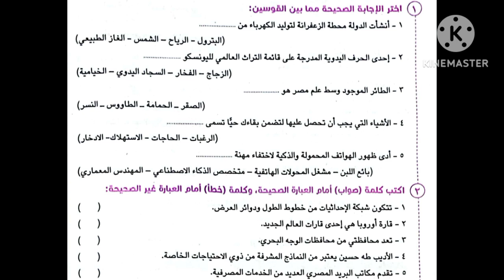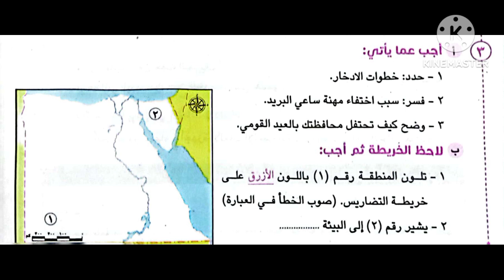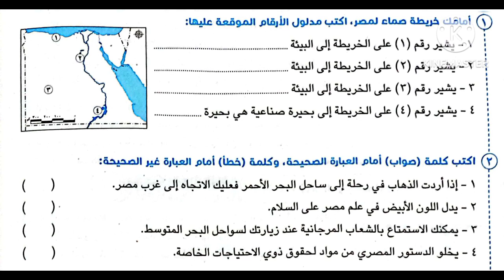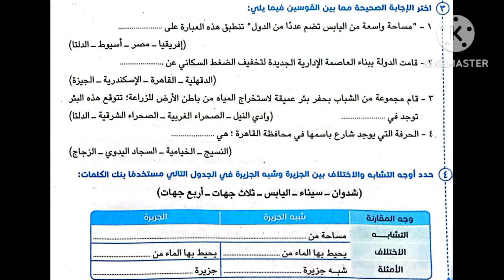مراجعه الجزء الثالث للصف الرابع دراسات م مصطفى محمد بتاريخ